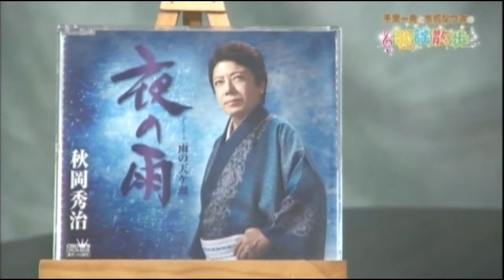夜の雨・秋岡秀治 千葉一夫と語る歌のいい話 19年5月 1週ゲスト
千葉一夫と水城なつみの歌謡散歩
ゲスト　夜の雨（2019年2月27日発売）を歌う秋岡秀治